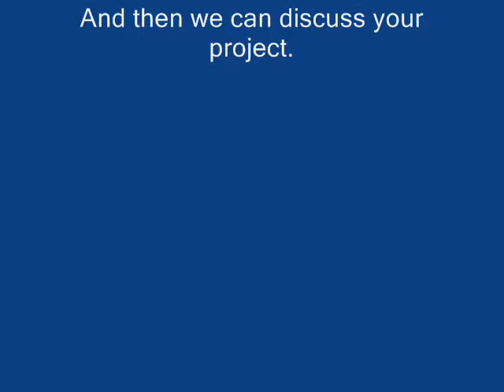Pet Portraits by Teig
Custom Pet Portraits.  Professional sketches and paintings by artist Teig Grennan.  Send me a photo of your cherished pet and I can make you a portrait to remember for ever.  Archival quality materials.